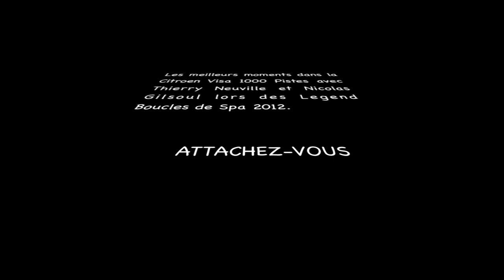Legend Boucles de Spa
Citroen visa 1000 Pistes, Rally, Neuville Thierry, Gilsoul Nicolas,